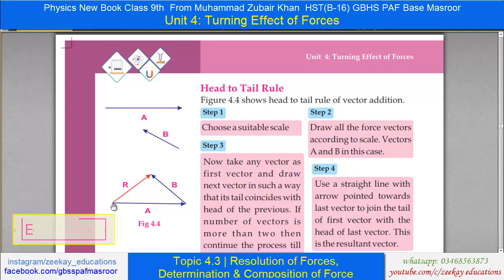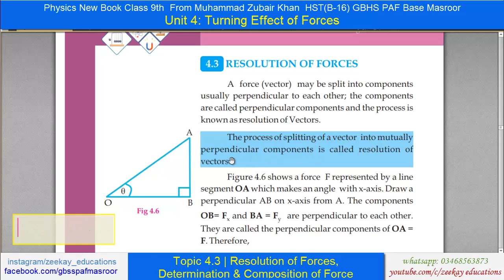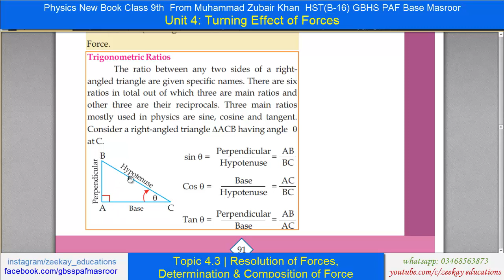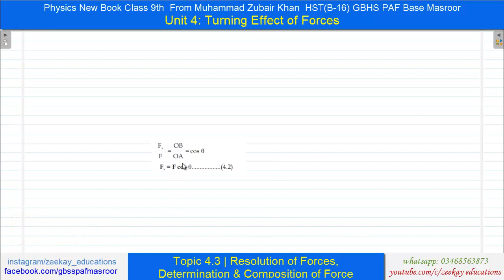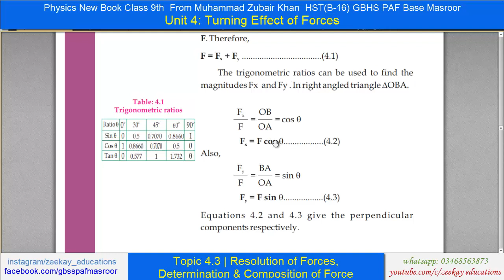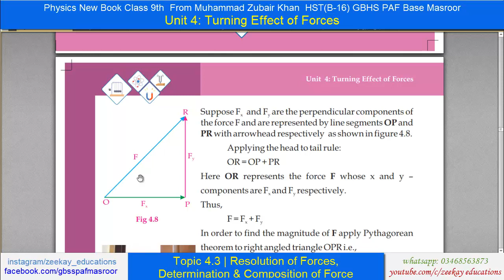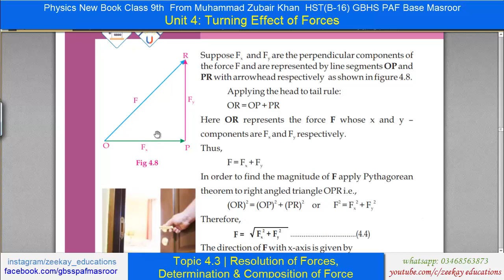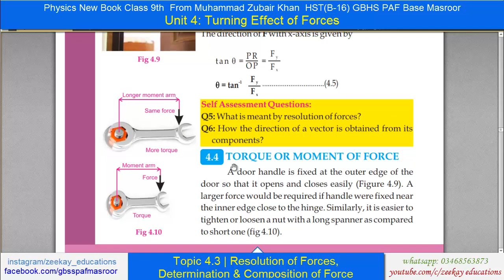Topic 4.3 Resolution & Composition of Forces | Unit 4 | Turning Effect of Forces | 9th Physics